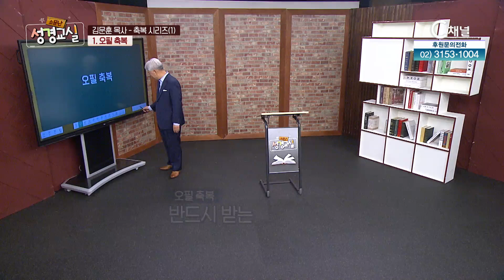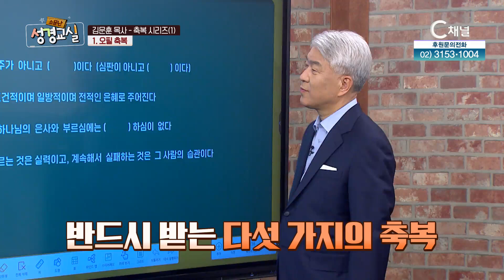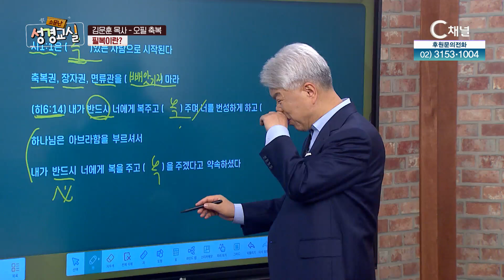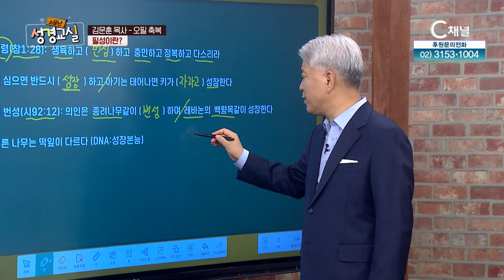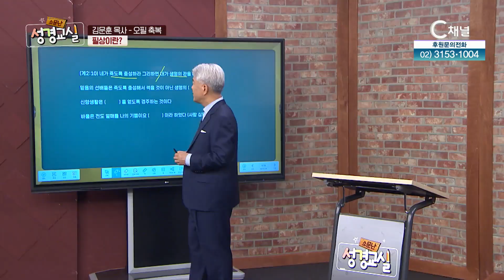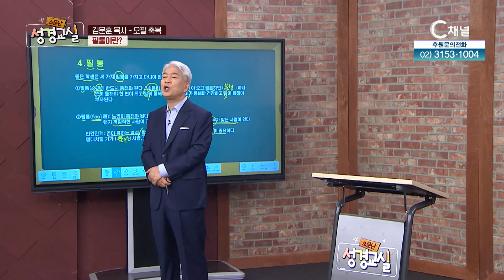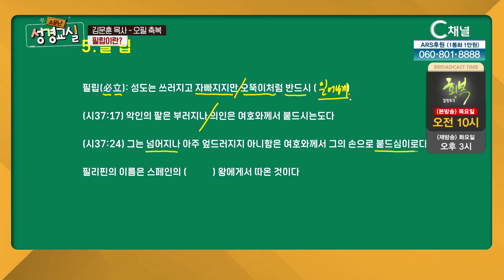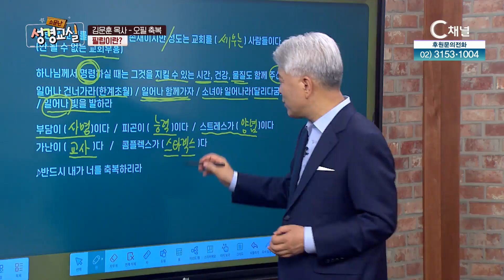김문훈 목사 첫 번째 9강 - 축복 시리즈(1) : 오필 축복┃C채널 [소문난 성경교실] 299회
김문훈 목사 첫 번째 9강 - 축복 시리즈(1) : 오필 축복

김문훈목사,

방송시간
본방: (화) 오전 11시
재방: (월) 오후 10시 20분